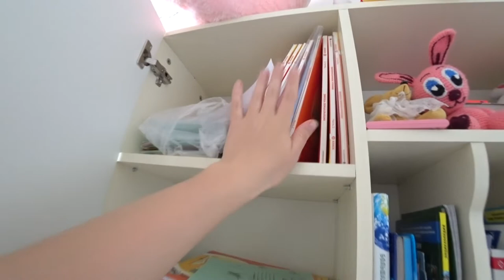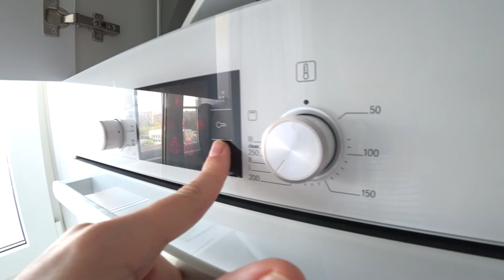Часто Готовлю Обед и Ужин Что я люблю из еды Собираем учебники к концу учебного года